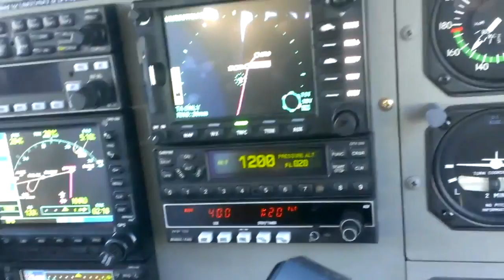Flying Video Harrison, AR Approach and Landing in C 208